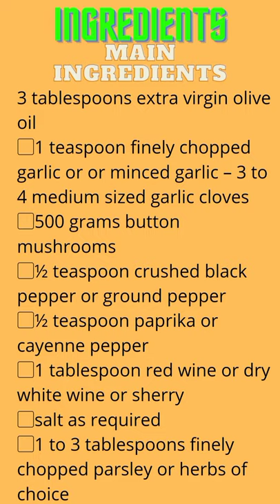Sauteed Mushrooms Recipe | Home Testi Recipe Shorts Video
Hello Friends

Mushroom Recipe Product

★Ingredients★

★Main Ingredients★

▢1 teaspoon finely chopped garlic or or minced garlic – 3 to 4 medium sized garlic cloves
▢500 grams button mushrooms
▢½ teaspoon crushed black pepper or ground pepper
▢½ teaspoon paprika or cayenne pepper
▢1 tablespoon red wine or dry white wine or sherry
▢1 to 3 tablespoons finely chopped parsley or herbs of choice

★Garnish★

▢chopped parsley (few) or herbs of choice

thanksforwatching